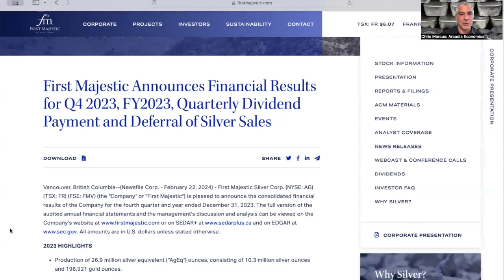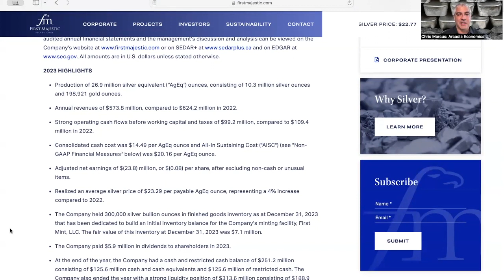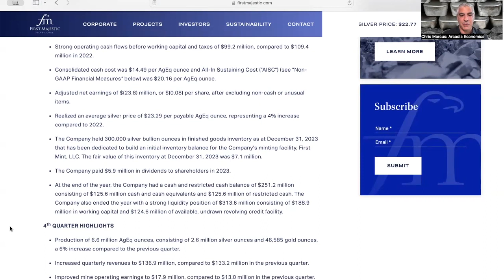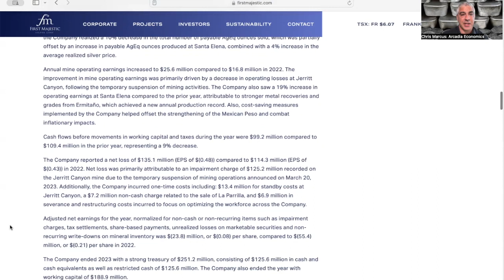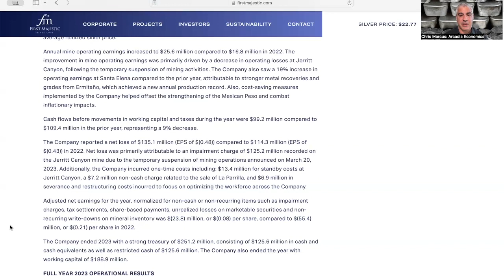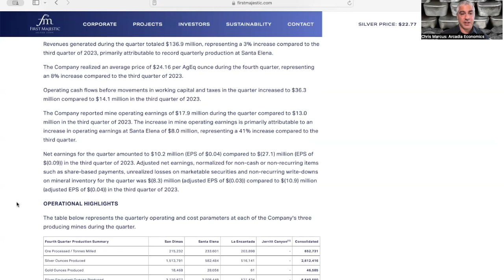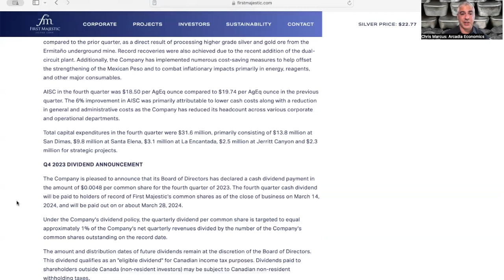First Majestic Releases Q4 and 2023 Full Year Earnings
FirstMajesticSilver Releases Q4 and 2023 Full Year Earnings

First Majestic Silver released its 4th quarter and full year 2023 earnings after the close yesterday. And for a brief recap of the results, click to watch the video now!

(URL0VD)